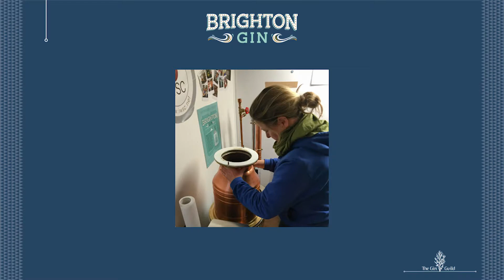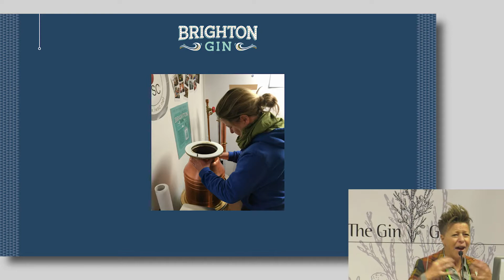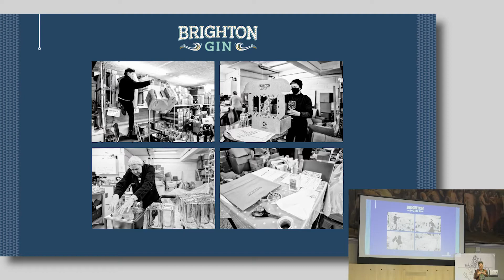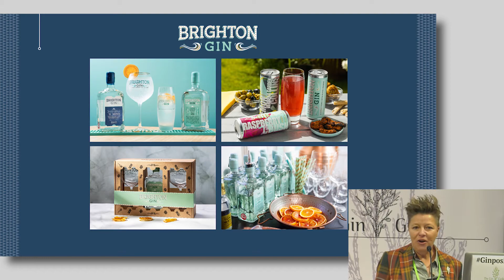Routes for new Gin brand launches - Kathy Caton, Ginposium 2022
Founder & MD, Brighton Gin

Routes for production of gin as part of funding, marketing, promotion and concept considerations. Production by new brand entrants themselves, or contracting out of production.

Launching in 2013 and with a focus on ethical and sustainable production and community engagement since day one, Brighton Gin has won multiple awards including Gold – Outstanding at IWSC, the Nordic Spirits Awards Gold Medal, and being named as Artisan Gin Distillery of the Year. Every drop of Brighton Gin is distilled beside the seaside and lovingly crafted by the friends and family team and is now available in 13 countries and counting.

When not making gin she can be found broadcasting a weekly LGBTQ+ show on BBC Radio Sussex & BBC Radio Surrey, script-advising on The Archers and over lockdown she launched the drinks podcast The Sipping Forecast. Other passions include the arts, cheese and crisps.

What is Ginposium?
The Leading Gin industry event, where some of the world’s most respected personalities and experts from the drinks and gin trade come together to discuss the state of the gin industry and share their knowledge and expertise on all things gin at this Gin Guild organised event.